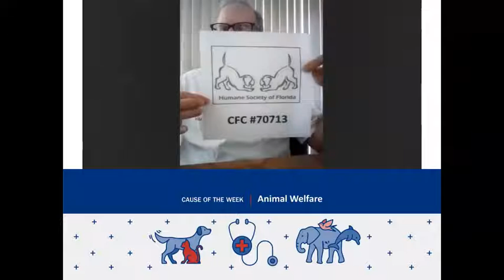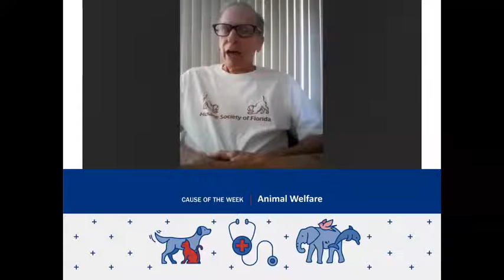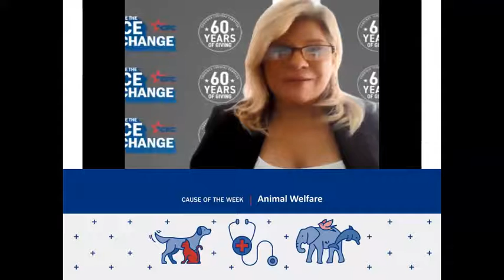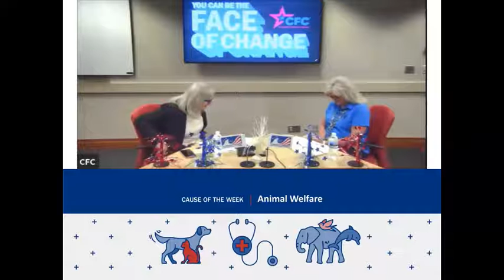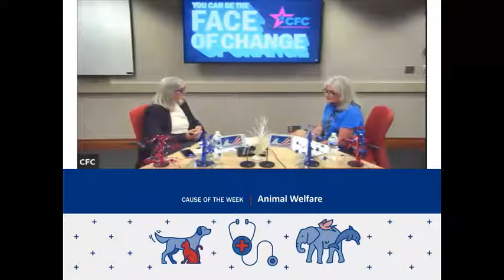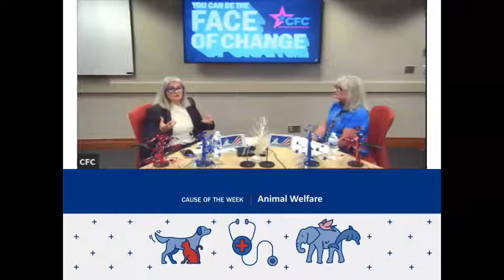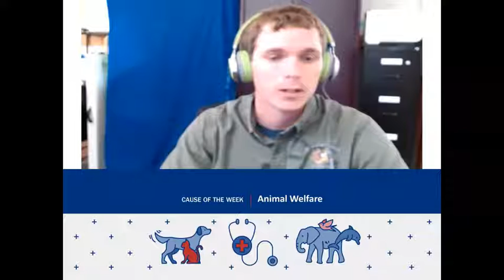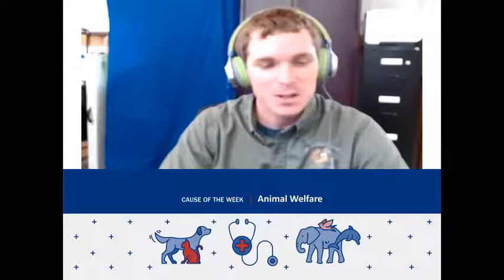Animal Welfare Lunch and Learn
Join us for our Animal Welfare Cause of the Week Lunch and Learn- October 25th!